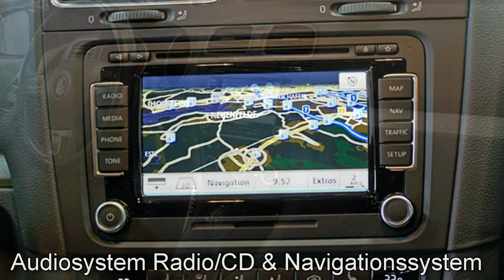Volkswagen Golf VI Cabriolet Autohaus Czychy